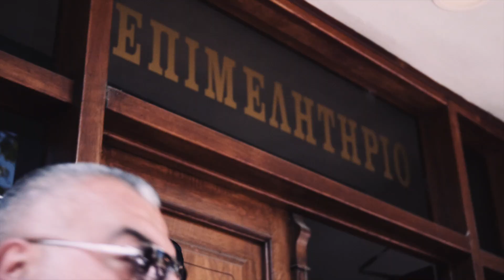Όλα μπορούν να είναι αλλιώς: Περιοδεία στη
Όλα μπορούν να είναι αλλιώς: Περιοδεία στη Βόρεια Ελλάδα και παρουσίαση των υποψηφίων βουλευτριών και βουλευτών του ΜέΡΑ25 - Συμμαχία για τη Ρήξη!

Για να μαθαίνετε τα νέα, τις δράσεις και την πολιτική του ΜέΡΑ25 επισκεφθείτε μας στο